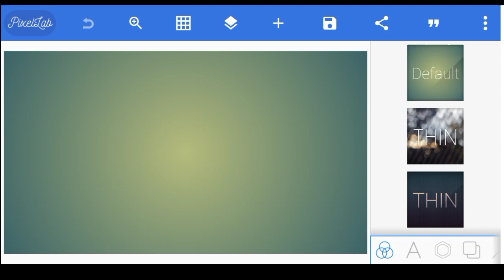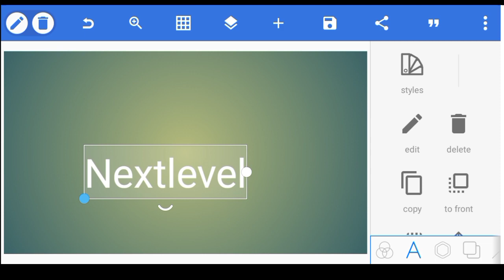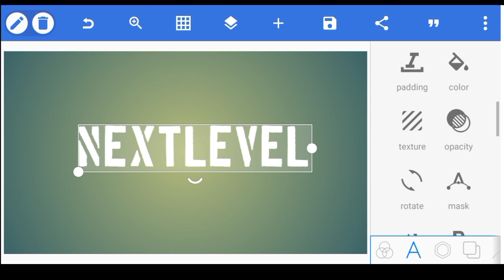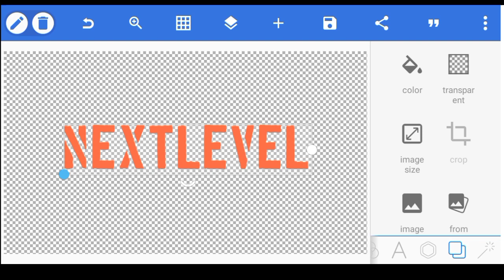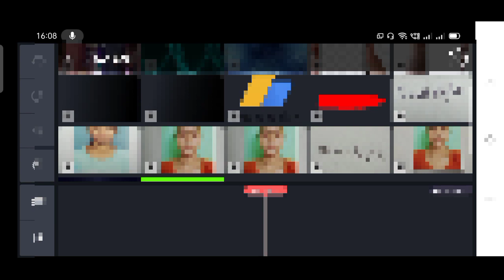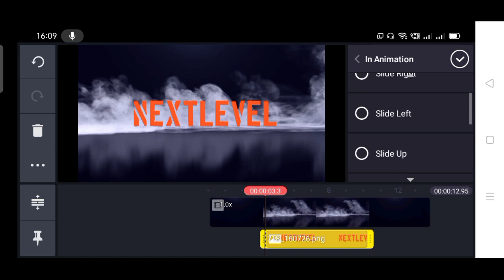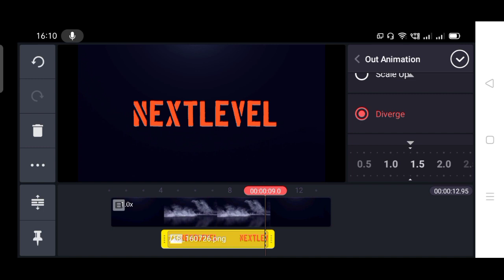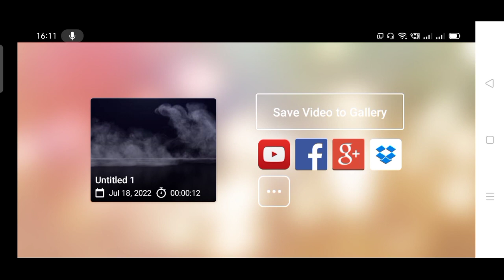How To Make 3D Intro For YouTube in Kinemaster For Free (मोबाइल से)| Intro Kaise Banaye | Nextlevel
intro template
free intro
how to make gaming Intro
kinemaster intro
professional intro Tutorial
3D intro kaise banaye
gaming intro
kinemaster intro
professional intro Tutoria
How do you make your own intro?
How do you make your own intro song?
How do I make an intro for my YouTube videos?
How do I make an intro on my phone?